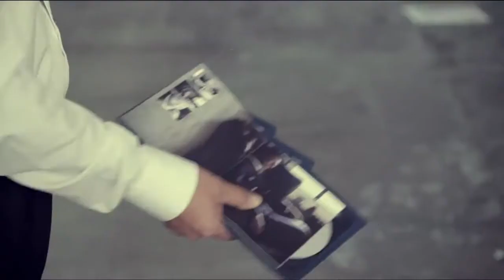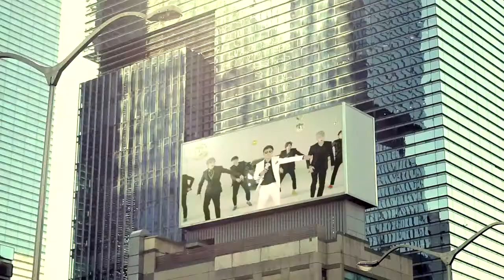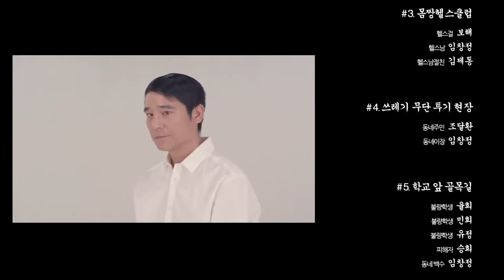New Korea Dance - Open the door - Lim Chang Jung M V Full version.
Just love it!

Another gangnam style? Gentleman?

Will it be as popular as psy?